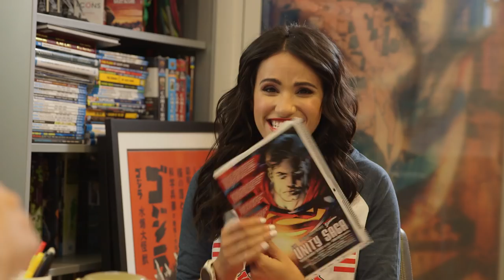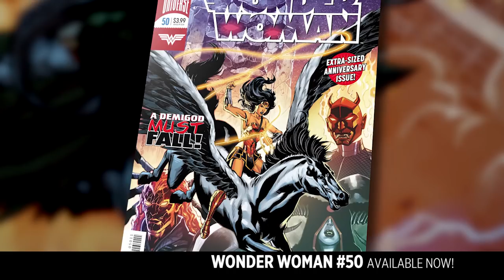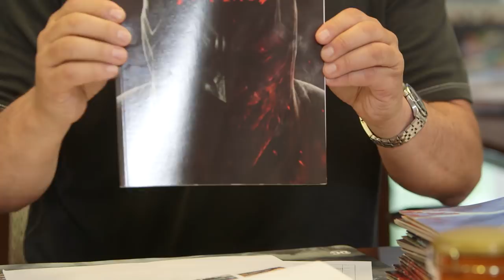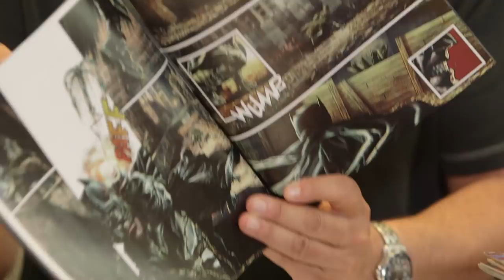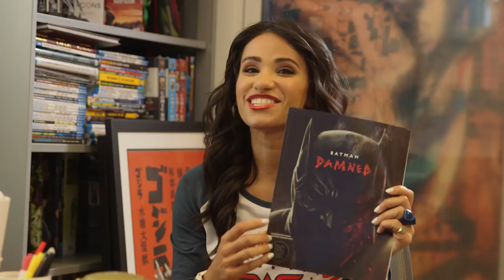DEATH OF SUPERMAN: Exclusive Clip! + New Wonder Woman Writer Revealed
No purchase necessary. U.S. residents 18+. Enter between 4/11/18 and 7/24/18. Entries are subject to the Official Rules

It’s a big day for the Man of Steel! Superman enters an exciting new era with today’s release of Superman #1, an all-new ongoing written by Brian Michael Bendis and drawn by Ivan Reis. But while he may be experiencing a new beginning in the realm of comics, he’s facing death in the latest DC animated movie. In today’s DC All Access, we go behind the scenes with both exciting projects. First, Dan DiDio discusses today’s must-read new comics, including Superman #1, The Flash #50 and Wonder Woman #50. In the process, he announces Wonder Woman’s new ongoing writer. Who is it? Watch the episode! After that, we talk to The Death of Superman Executive Producer James Tucker about the highly anticipated animated adaptation of the classic storyline…and get treated to an exclusive clip! All this, plus DC news, a panel of the week and a chance to win a Gotham City Garage Supergirl statue and Batman: Black and White statue by Becky Cloonan from DC Collectibles!